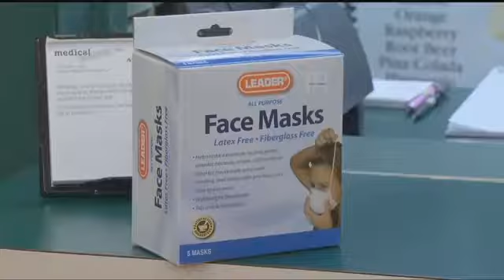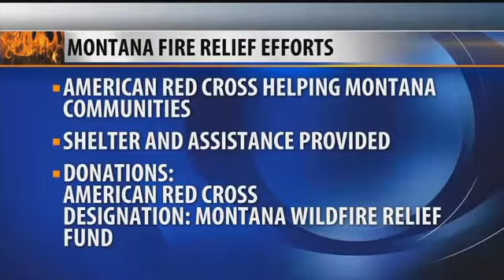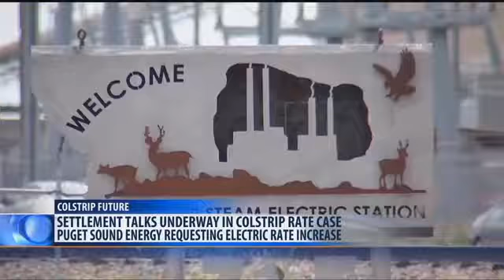Q2 News 10 p.m. Top Stories with Jeanelle Slade, Thursday 8-31-17